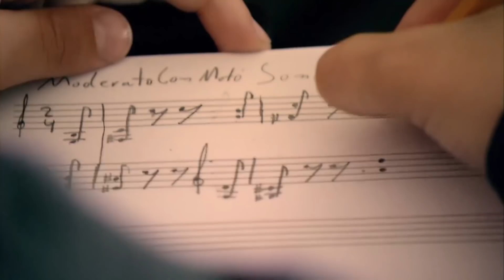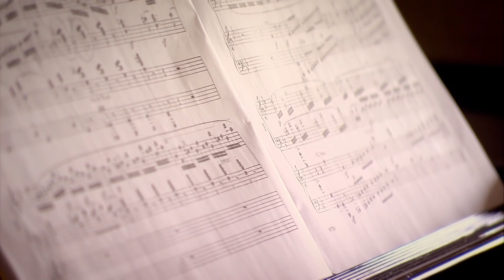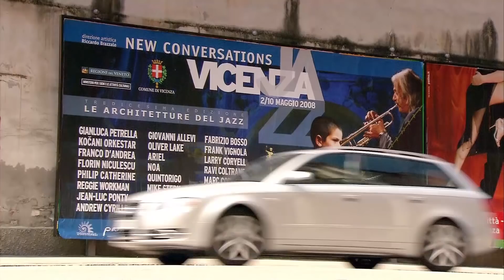Is This 10 Year Old the Next Mozart? | Superhuman: Geniuses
Ariel Lanyi is more than just a pianist, he's a composer too. At only 10 Years Old Ariel is capable of playing multiple genres of music on the piano including Jazz, one of the hardest styles of music to play on a piano.

Produced by ITV
10 Year Old Plays Piano Better Than Professionals | SuperHuman: Geniuses